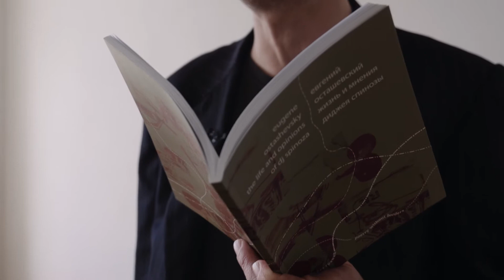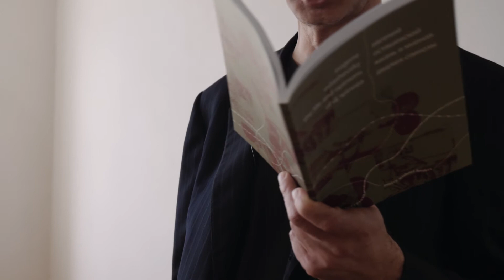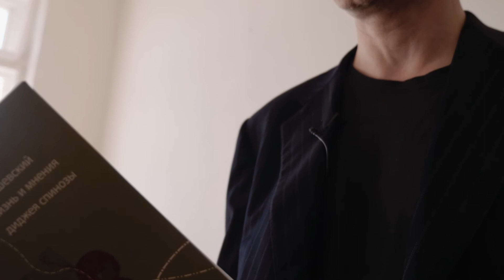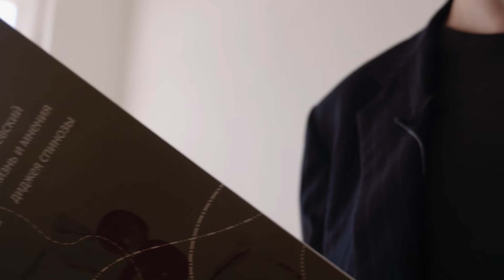Eugene Ostashevsky Reads his Poem “Now the Lord Said to DJ Spinoza”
Now the Lord Said to DJ Spinoza: Russian-American poet Eugene Ostashevsky reads his poem “Now the Lord Said to DJ Spinoza” from his book The Life and Opinions of DJ Spinoza (Brooklyn: Ugly Duckling Presse, 2008). “Now the Lord Said to DJ Spinoza,” in which the character DJ Spinoza addresses God, alludes to chapter 12 of Genesis, where God tells Abraham to seek the Promised Land.
The poems are recited in both English and Russian. Read an interview here in which he discusses his poetic methodology